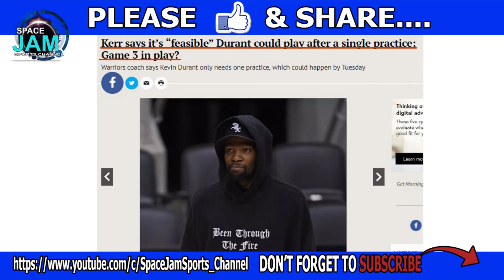Golden State Warriors 18-0 run sa Game 2